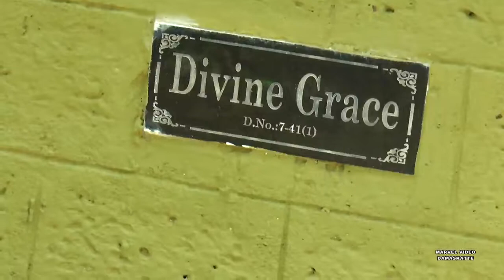JANICE ENGMT DELITES